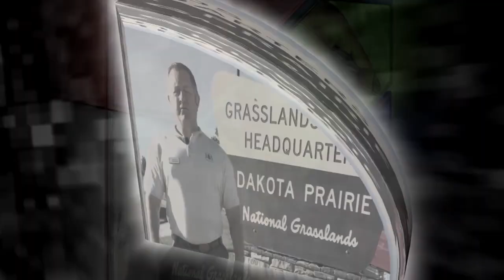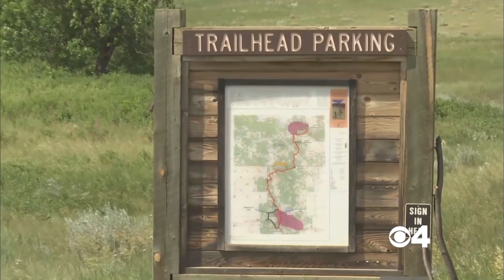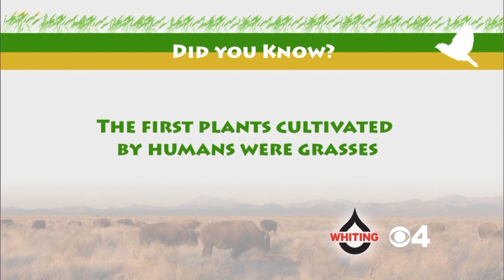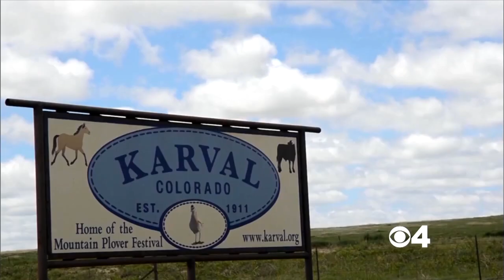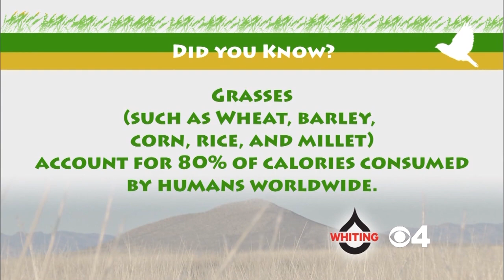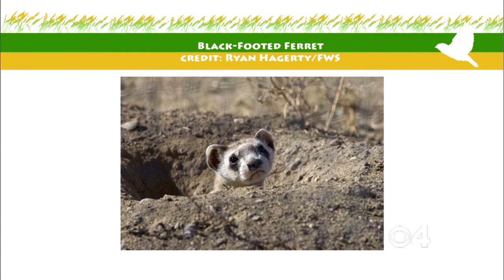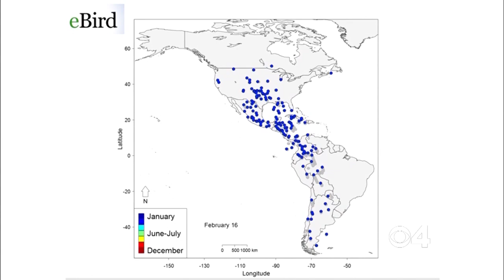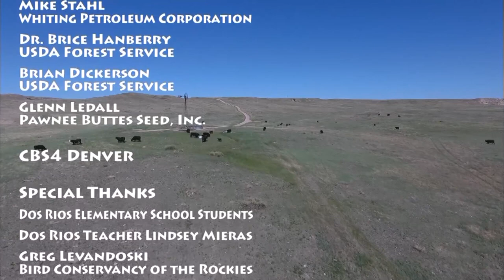GrasslandsLIVE: A Distance Learning Adventure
Watch the live distance learning adventure about grasslands held on May 17, 2017, from Pawnee National Grassland in Colorado.